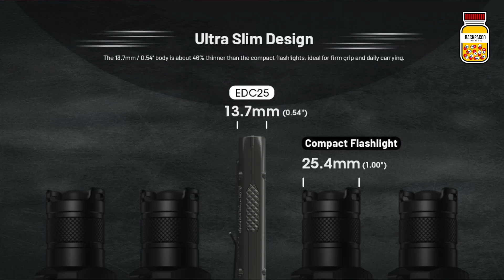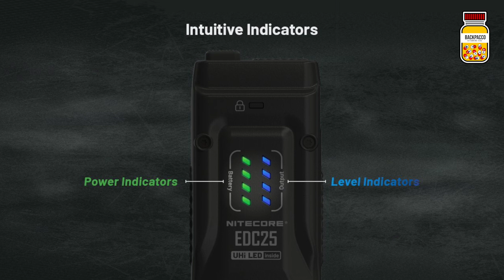NITECORE - EDC25 - Torcia EDC da 3000 LM